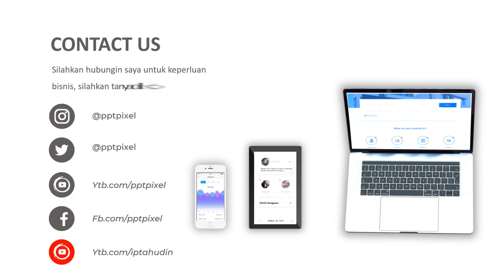Jasa Video Promosi Presentasi Perusahaan, Company Profile Corporate, Video Berkualitas dan Profesion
KUMPULAN CONTOH VIDEO KAMI
2. CONTOH VIDEO FASHION SHOW
5. CONTOH VIDEO PERSONAL BRANDING
7. CONTOH VIDEO COMPANY PROFILE
8. CONTOH VIDEO PROMOSI MASAKAN
9. CONTOH VIDEO IKLAN KENDARAAN
10. CONTOH VIDEO UCAPAN, UNDANGAN